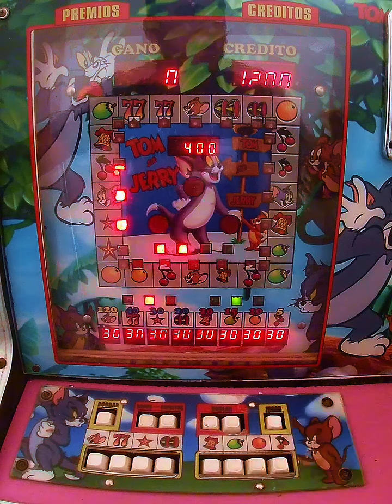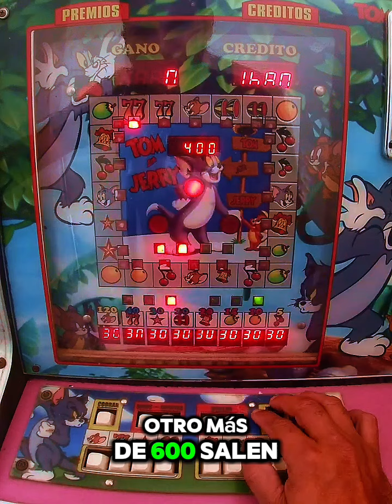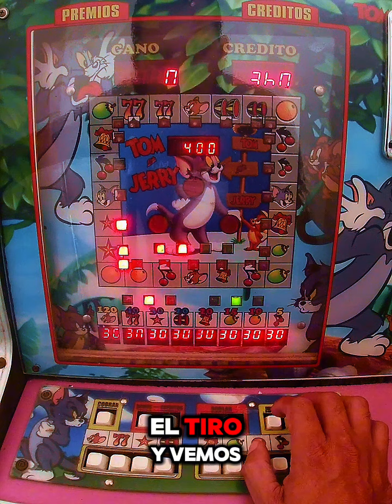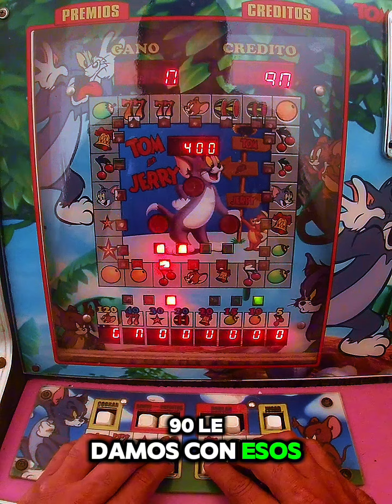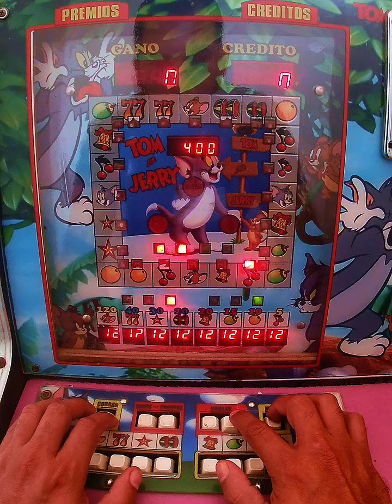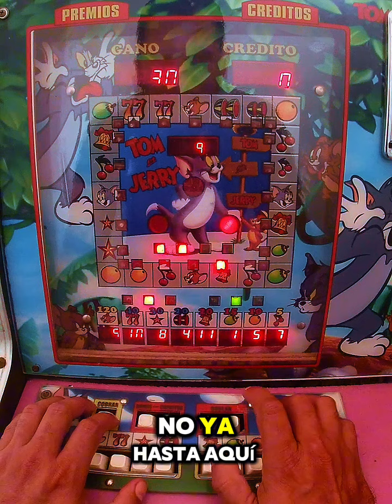APOSTANDO EN LA TOM Y JERRY 🥳🥳🤑